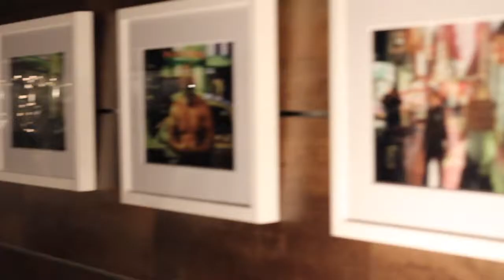Arondi at RAW: Los Angeles "ILLUMINAIRE"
RAW LA Videographer: Roxy Shih
Assisted by Sheldon Chau and Greg Cheng